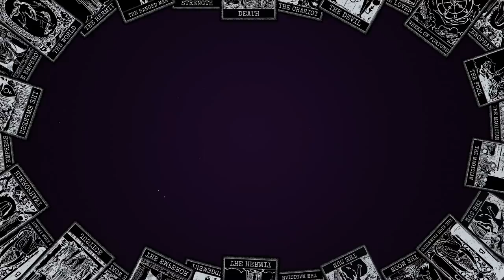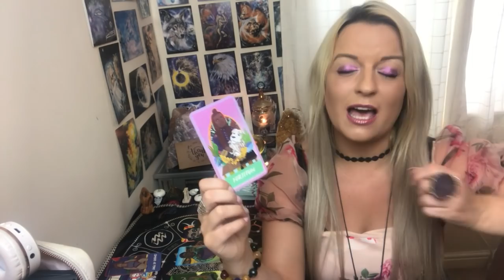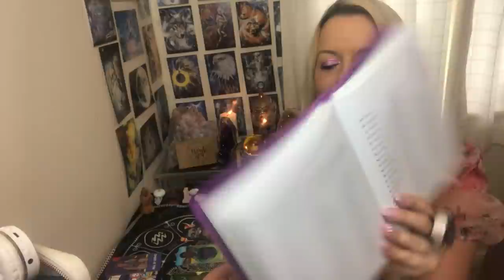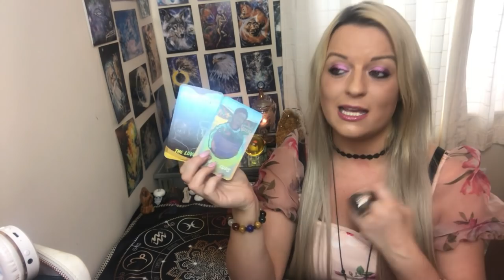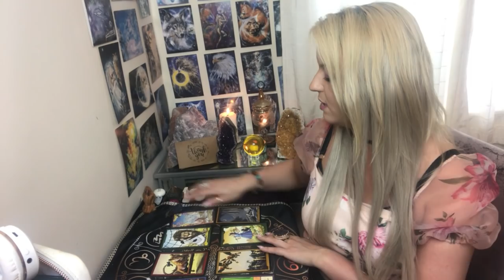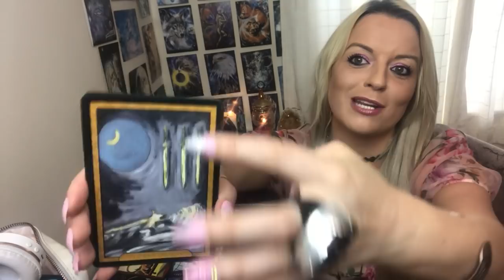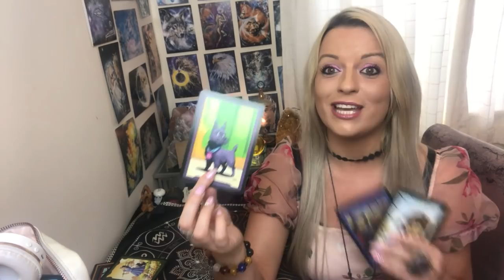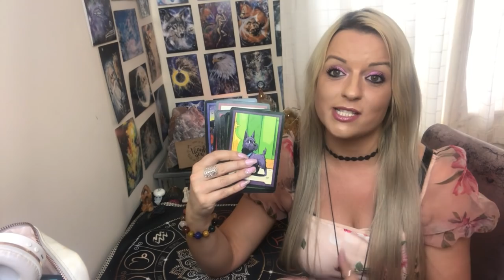What is blocking you two from being together ? Pick a deck!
Deck 2: 22.26
Instagram : @ Mystic Love Tarot
BOOKS AND MEDITATION FROM THIS READING

DECK ONE:
Dear Universe By Sarah Prout (This book takes you through manifestations to release fears and bring in love)

DECK TWO:
Astral travel book by James P Lowry :